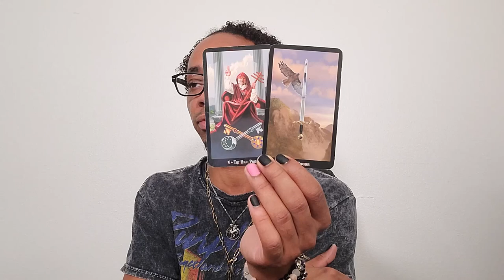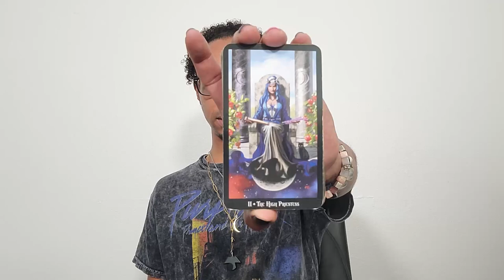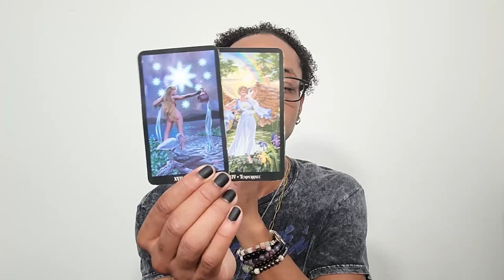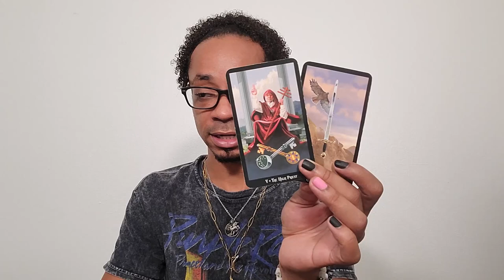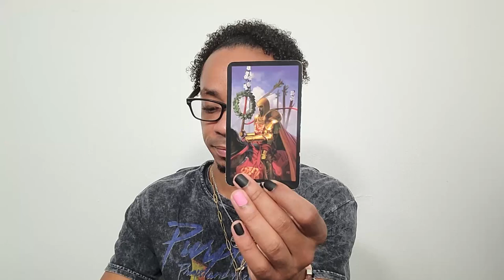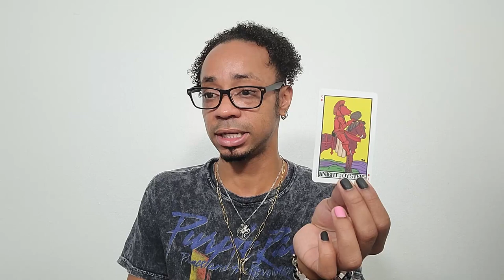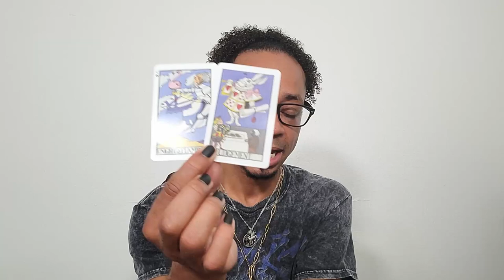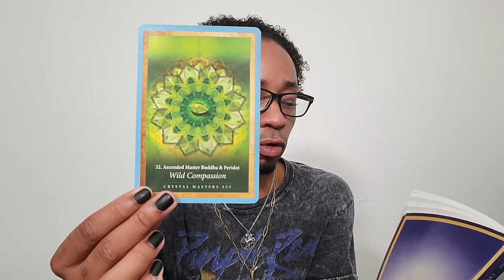Morning Coffee ~ * A Graduation is Imminent * ~ Daily Tarot Reading